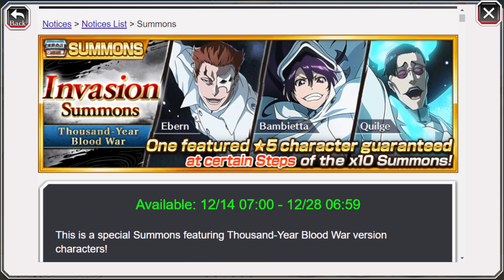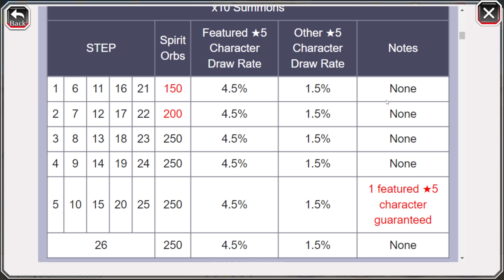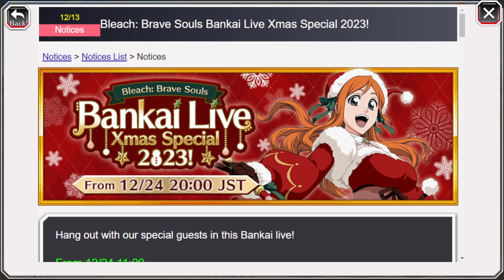THE BEST QUINCIES RETURN TO BRAVE SOULS! TYBW INVASION RETURNS! Bleach: Brave Souls!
Video Title: THE BEST QUINCIES RETURN TO BRAVE SOULS! TYBW INVASION RETURNS! Bleach: Brave Souls!